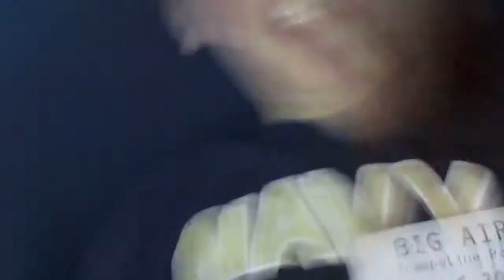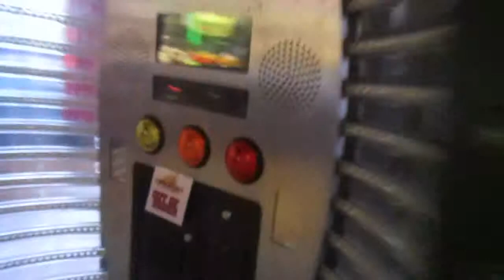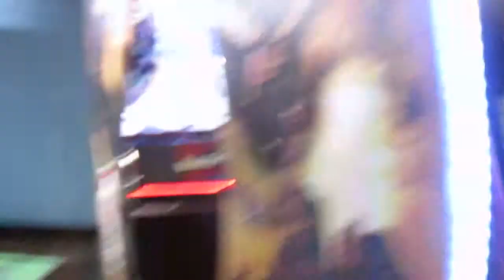TRAMPOLINE PARK VLOG+WE GET IN A CAR ACCIDENT!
IN THIS VIDEO,WE GO TO A TRAMPOLINE PARK AND THEN GET IN A CAR ACCIDENT!